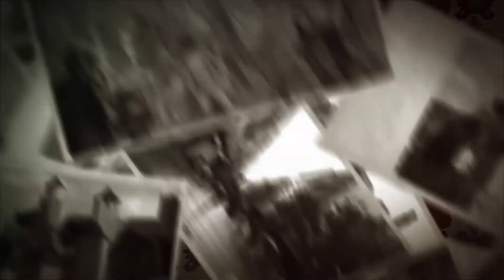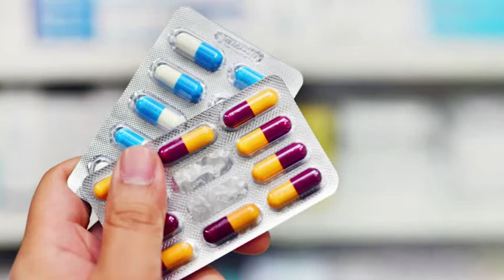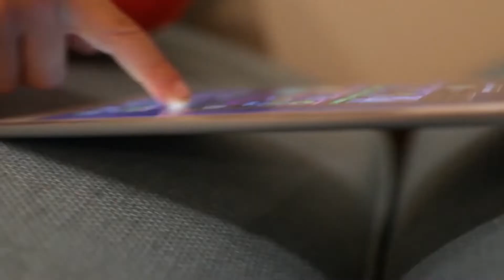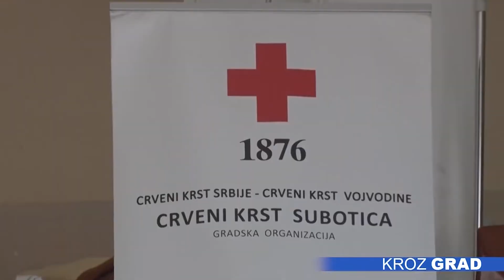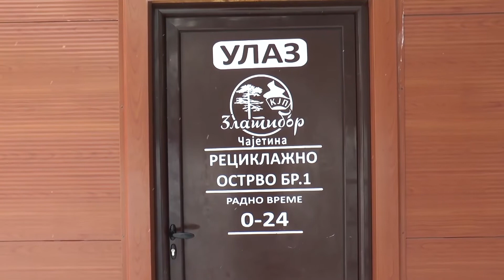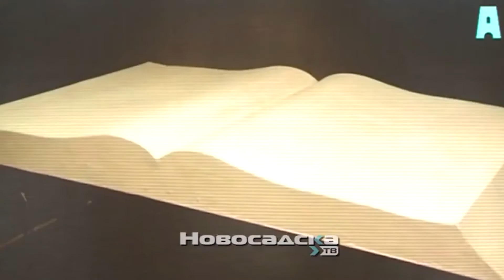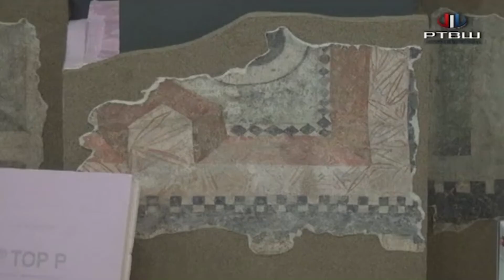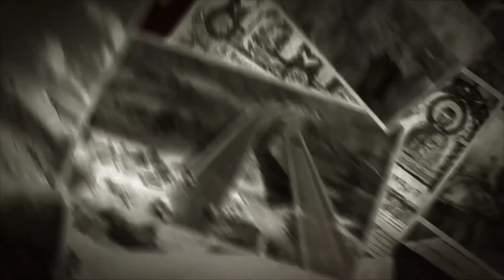KORENI DANAS - TV Koreni - 28.01.2022.